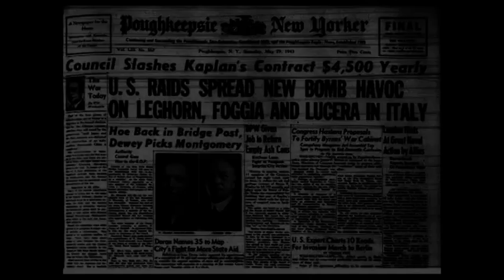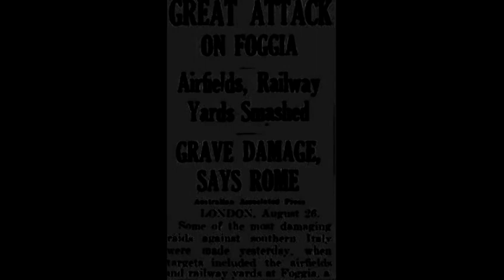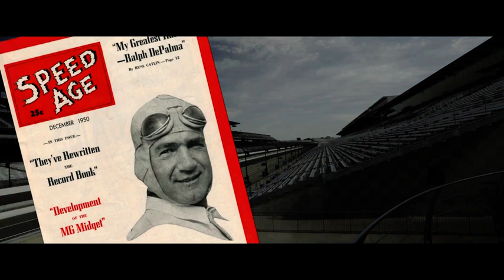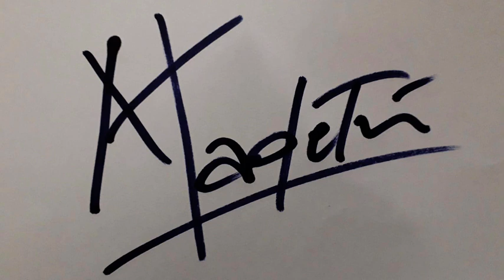Quando la memoria diventa futuro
La quindicesima puntata della edizione televisiva del blog Lettere Meridiane, dedicata a due eventi che domenica 12 maggio restituiranno a Foggia e alla Capitanata un pezzo importante di memoria e di identità perduta: l'inaugurazione a Foggia del Museo della Memoria dedicato ai caduti nella tragica estate del 1943, e l'anteprima a Biccari del film di Antonio Silvestre "Ralph De Palma, l'uomo più veloce del mondo" basato sull'omonimo libro di Maurizio De Tullio. Originario della cittadina dei Monti Dauni, De Palma è il pilota che a vinto più gare in tutti i tempi. Ma se ne era quasi perduto il ricordo...
Lettere Meridiane va in onda tutti i giovedì su SharingTv (canale 272 del Dtv pugliese) dopo il telegiornale delle 20.45.